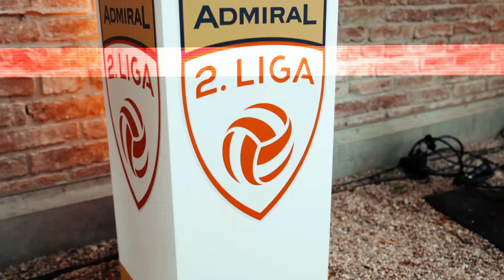ADMIRAL 2. Liga Saisonauftakt-Pressekonferenz 2022/23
In 8️⃣ Tagen startet die AdmiralLigaZwa in die Saison 2022/23. 🤩 Davor ging aber noch die Saisonauftakt-Pressekonferenz über die Bühne. 😎 Wir haben die besten Szenen und ein paar Stimmen für Euch eingefangen. 🎥 Film ab! 😉💪